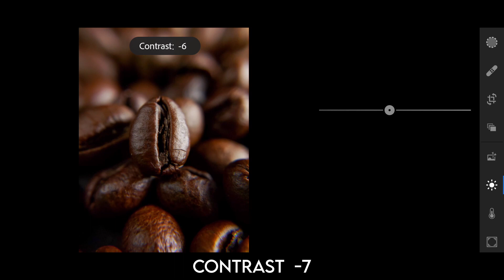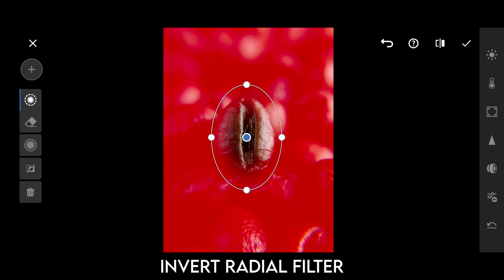coffee beans photography ideas | easy macro photography ideas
coffee beans photography ideas

this a tutorial on macro photography of coffee beans.